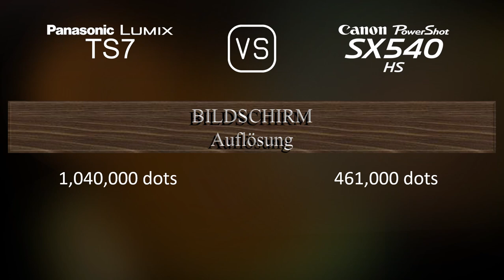Panasonic Lumix TS7 vs. Canon PowerShot SX540 HS: Ein Vergleich der technischen Daten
Dieses Video gibt einen Überblick über die Panasonic Lumix TS7 und die Canon PowerShot SX540 HS in einem parallelen Technikdatenvergleich (comparison of specifications). Vielen Dank fürs Zuschauen.

00:25 EINFÜHRUNG
00:33 KAMERAGEHÄUSE
00:40 BILDSENSOR
01:01 BILD
01:16 OPTIK & FOKUS
01:55 BILDSCHIRM
02:13 SUCHER
02:27 FOTOGRAFISCHE FUNKTIONEN
03:20 VIDEOGRAFISCHE FUNKTIONEN
03:35 SPEICHERUNG
03:38 KONNEKTIVITÄT
04:03 ALLGEMEINE ANGABEN
04:21 SONSTIGE FUNKTIONEN